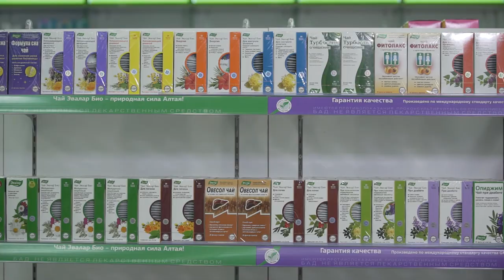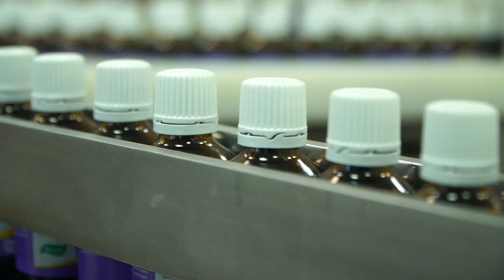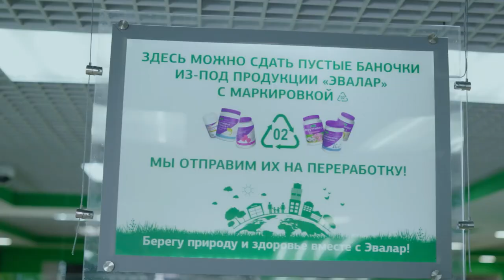«Эвалар» – первая в России фирма, которой удалось создать полный цикл выпуска натуральных препаратов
Алтайский край – регион, в котором произрастает свыше двух тысяч видов растений. Почти 150 из них занесены в Красную книгу как редкие и особенно важные для человечества. Помимо этого, территория края – родина сотни растений-эндемиков – уникальных трав, которые невозможно встретить в других местах планеты. Многие из них столетиями использовались в качестве лекарственных – помогали людям бороться с повышенной утомляемостью, способствовали нормализации давления или позволяли победить бессонницу. Именно разнообразие дикоросов сделало Алтай лидером в производстве травяных лекарственных препаратов и биологически активных добавок. А у истоков этого процесса находилась компания «Эвалар» – первая в России фирма, которой удалось создать полный цикл выпуска натуральных препаратов